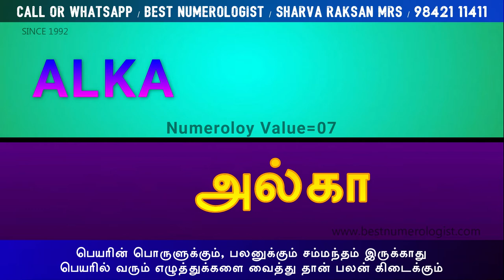NORTH INDIAN GIRL BABY NAMES / BEST NUMEROLOGIST / 9842111411 / SHARVA RAKSAN MRS / S. THANGA KUMAR